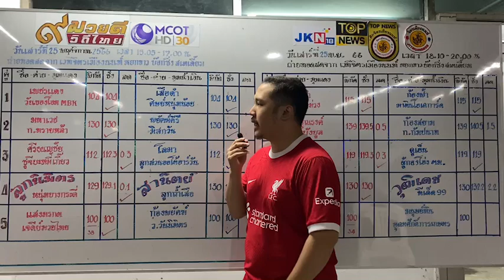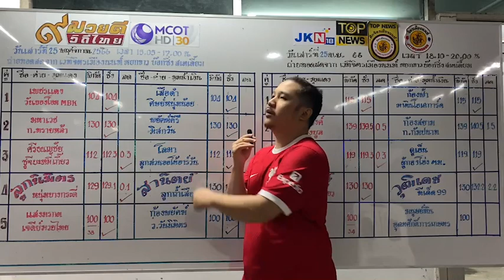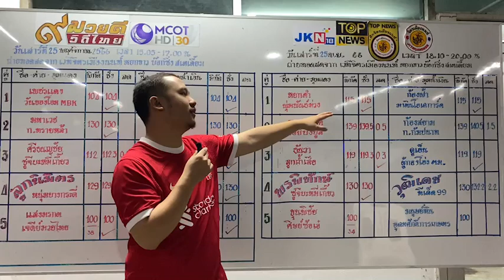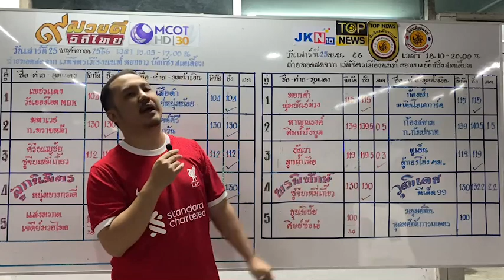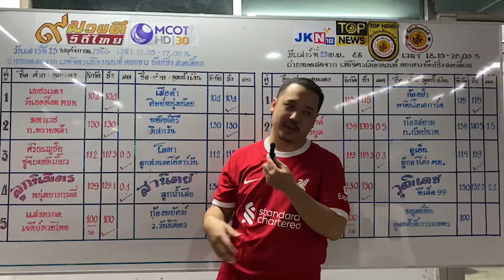มวยชอบ ไมค์ เขียงหมู วันเสาร์ที่ 25 พ.ย. 66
ศึก ๙ มวยดีวิถีไทย
เวทีมวยจิตรเมืองนนท์
คู่ที่1🔴 เพชรแดง วันของโอมMBK พิกัด 104 ชั่งได้ตามพิกัด
🔵 เสือดำ ศิษย์หนุ่มน้อย พิกัด 104 ชั่งได้ตามพิกัด

คู่ที่2🔴 มหาเวช ก. ทรายหล้า พิกัด 130 ชั่งได้ตามพิกัด
🔵 พยัคฆ์คีรี มิสกวัน พิกัด 130 ชั่งได้ตามพิกัด

คู่ที่3.🔴ศรีธนญชัย ซูจีบะหมี่เกี้ยวพิกัด112ชั่งได้ตามพิกัด
🔵โลมา ลูกสวนออโต้อาร์วัน พิกัด112ชั่งได้ตามพิกัด

คู่ที่4🔴 ลูกนิมิตร หนุ่มบางกระดี่ พิกัด 129 ชั่งได้ 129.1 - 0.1
🔵 สานิตย์ ลูกถ้ำเสือ พิกัด 130 ชั่งได้ตามพิกัด

ศึกจิตรเมืองนนท์
คู่ที่1🔴 หยกดำ พุ่มพันธุ์ม่วง พิกัด 115 ชั่งได้ตามพิกัด
🔵 ก้องฟ้า มาร์ตินโอเดการ์ด พิกัด 115 ชั่งได้ตามพิกัด
คู่ที่2🔴 หาญณรงค์ ศิษย์บังบูล พิกัด 139 ชั่งได้ 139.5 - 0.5
🔵 ก้องสยาม ก. กัมปนาทพิกัด 139 ชั่งได้ 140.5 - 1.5
คู่ที่3🔴 ธันวา ลูกถ้ำเสือ พิกัด 119 ชั่งได้ 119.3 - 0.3
🔵 ดูเอ็น ผู้กองโอ่ง ตม. พิกัด 119 ชั่งได้ตามพิกัด
คู่ที่4🔴 พรพิทักษ์ ซูจีบะหมี่เกี๊ยว พิกัด 130 ชั่งได้ตามพิกัด
🔵 วุฒิเดช ทีเด็ด 99 พิกัด 130 ชั่งได้ 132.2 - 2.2